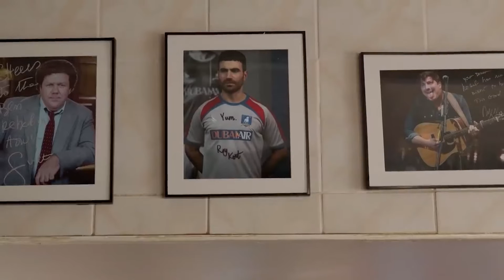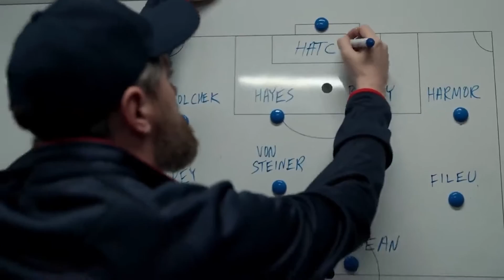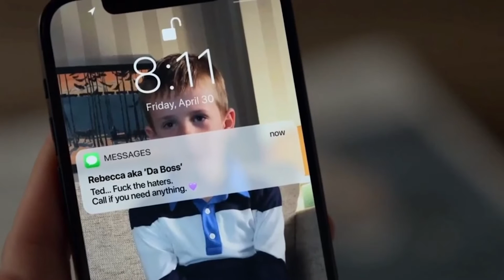'Ted Lasso' Star Brendan Hunt LEAKS Season 3 Details!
Welcome back to Celeb Splash, today on the channel we are going to talk about 'Ted Lasso' Star Brendan Hunt Teases Season 3.  Brendan Hunt is getting fans hyped up about Ted Lasso season 3. Hunt, who stars as Coach Beard in the award-winning Apple TV+ series, took to Instagram Tuesday to share a photo of him and Jason Sudeikis getting ready to board what appeared to be a private jet. Hunt kept the caption short and sweet, writing, "Here we go."

While the 50-year-old actor didn't share any other details about the pic, the snapshot had many fans speculating that the pair are headed back to England to start filming season 3 of the beloved TV show. Hannah Waddingham told James Corden on The Late Late Show that the Ted Lasso cast will start shooting on Valentine's Day, and ET has learned that pre-production has already started in the writers' room in England. In other TV show news, 'Billions' is the latest TV show to create a PR problem for Peloton. Peloton can't quite escape the publicity headaches from TV shows featuring its products. According to The New York Times and The Verge, the premiere episode of Billions season six includes a scene that, like the Sex and the City follow-up And Just Like That, paints Peloton's Bike in a less-than-flattering light — if not quite as dire as before. The scene depicts Mike "Wags" Wagner (played by David Costabile) having a heart attack while riding his Peloton spin bike. Unlike the And Just Like That scene, however, Wagner survives — he even references the AJLT scene, telling staff that he's "not going out" like that character. Billions' executive producers told The Times the moment was filmed in spring 2021, months before AJLT's debut, and that the team overdubbed the reference to the other show in postproduction to reflect "what Wags would say." Finish this video to know more about 'Ted Lasso' Star Brendan Hunt Teases Season 3  and other TV show news.